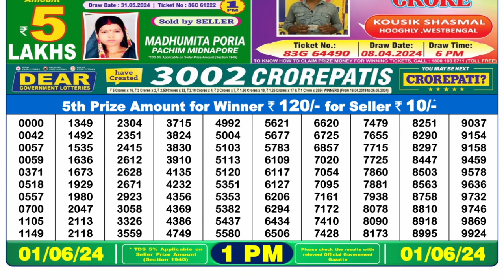Nagaland Lottery Sambad Live 1pm 01.06.24